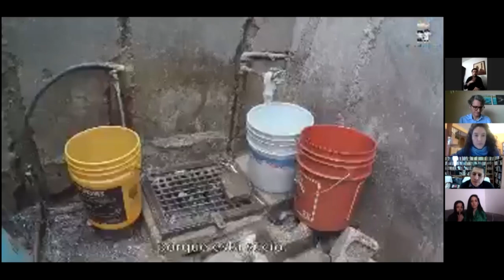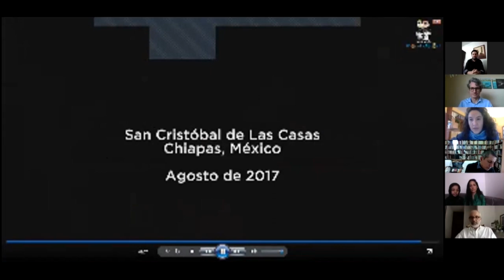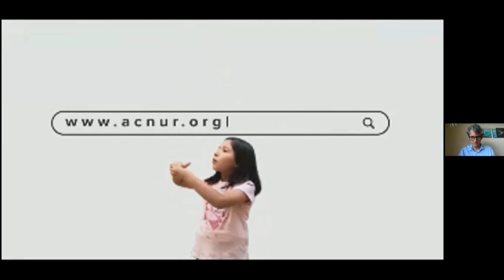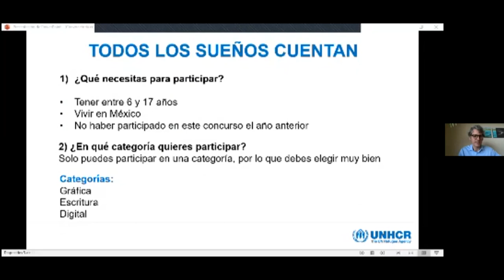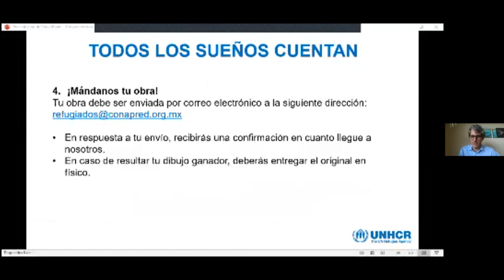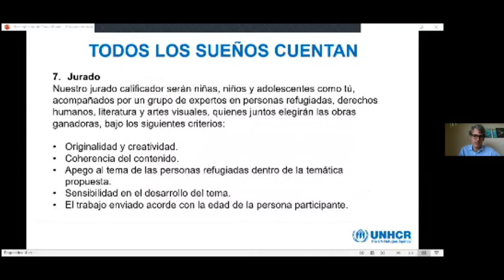Conversatorio: Aplanemos la curva de la discriminación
Niñas, niños y adolescentes tienen derecho a desarrollarse plenamente sin discriminación, ni violencia. ¿Cómo lograrlo en esta contingencia? ¡Únete al diálogo! AplanaLaCurvaDeLaDiscriminación!

En La Secretaría Ejecutiva del SIPINNA, la Dirección General de Asuntos Religiosos de la Secretaría de Gobernación y el Consejo Nacional para prevenir la Discriminación te invitamos a escuchar el noveno conversatorio del ciclo Sana Convivencia y Derechos Humanos de Niñez y Adolescencia.

Panelistas:
Mónica Maccise | Presidenta del CONAPRED
Mark Manly | Representante ACNUR México.
Jesús Rodríguez | Investigador y académico
Daniel Moreno | Director de Animal Político